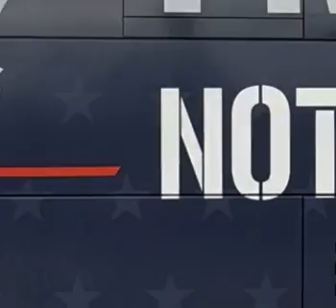🇺🇸 WE HAVE ARRIVED AT THE TRUMP RALLY